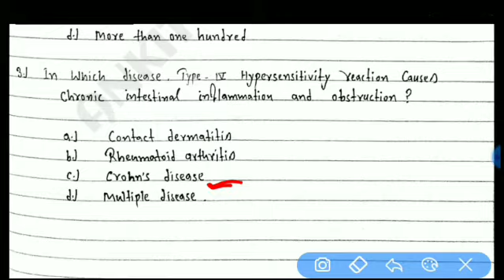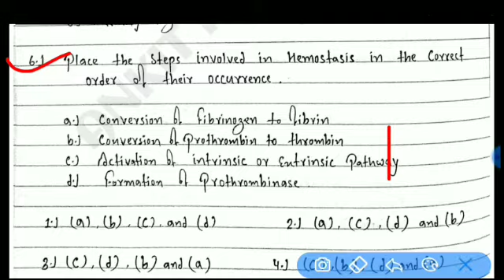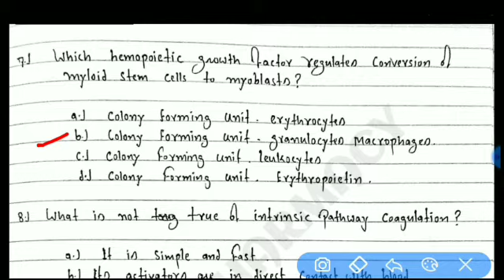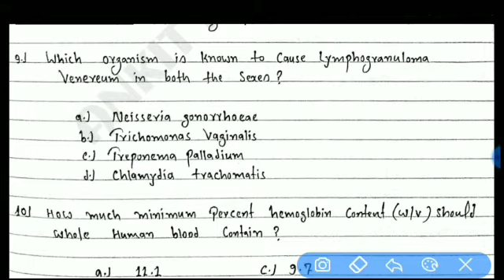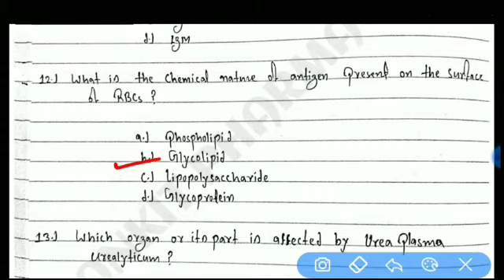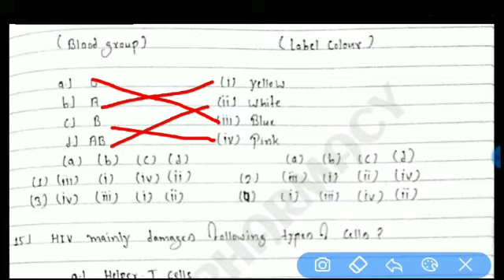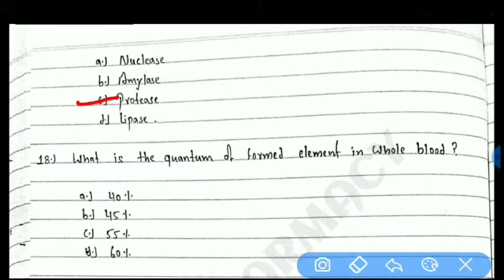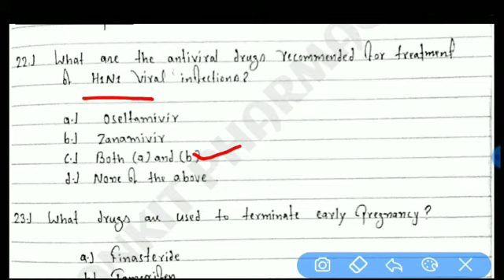Important question and answer for gpat niper pharmacistexam|ANKIT PHARMACY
WELCOME to ankit pharmacy
For more videos please

🤗Thankyou 🤗